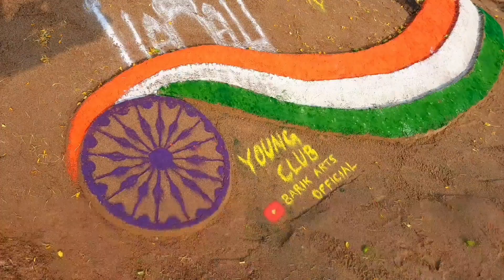Republic day sand art 2020 by Young Club ghasian || +3 college ghasian